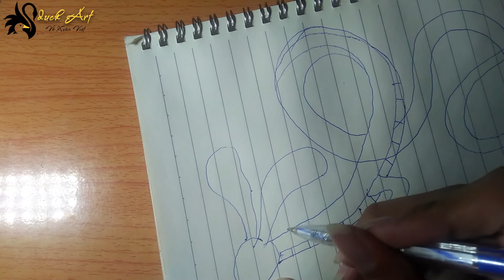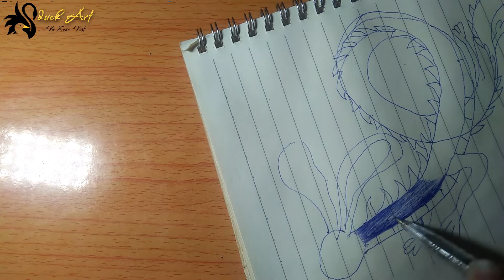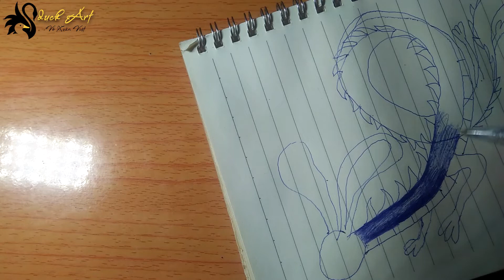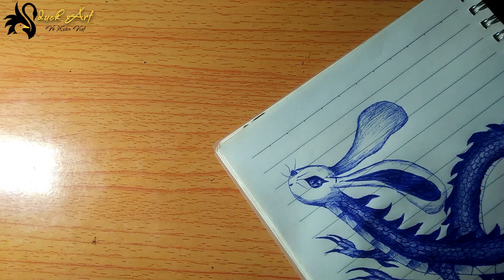Vẽ rồng + thỏ bằng bút bi. Draw dragon + rabbit with ballpoint pen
Tên: dragon rabbit

Nơi ở: đồng cỏ

 Dài: 50m

Tốc độ: 600km/h

Name:  dragon rabbit

Accommodation: meadow

 Length: 50m

Speed: 600km/h

Thời gian đăng video_16h ( 4h chiều ) thứ 6 hàng tuần.